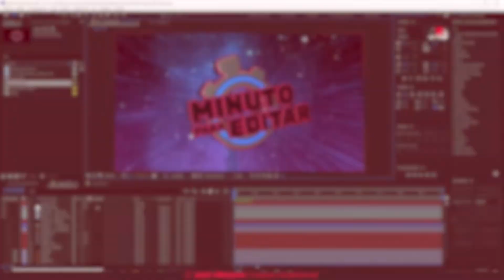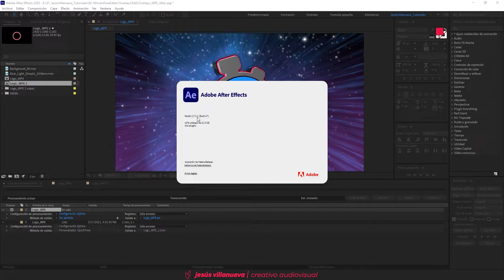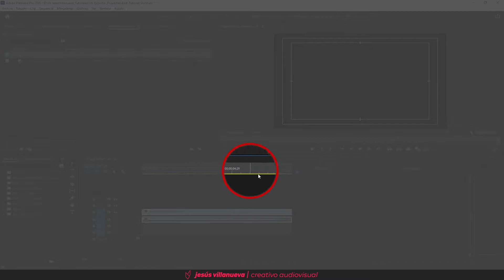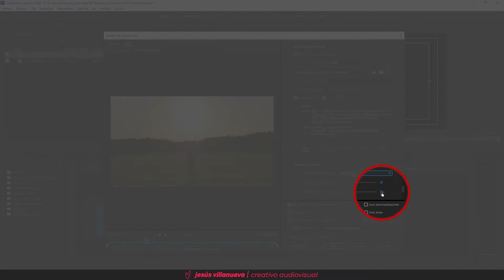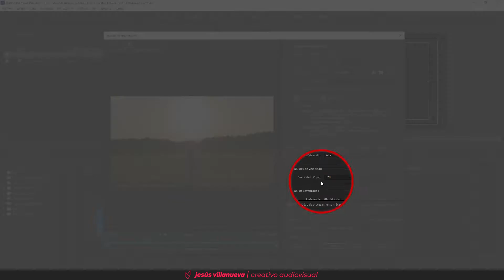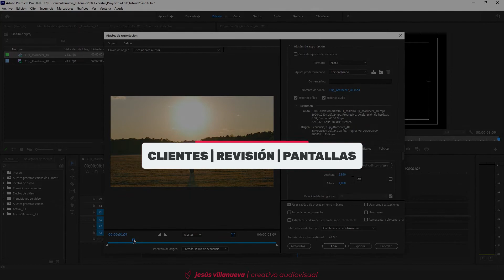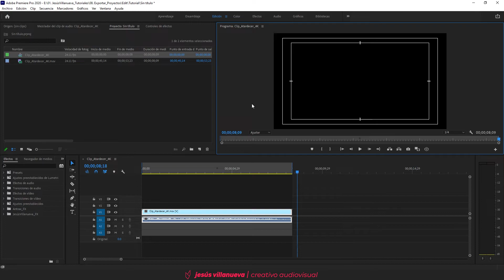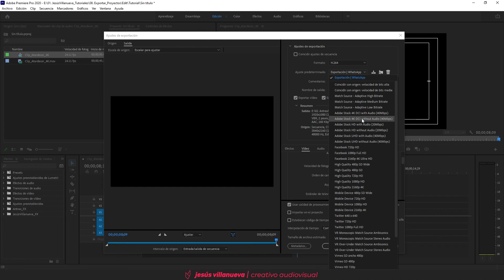¡GUARDA tus VIDEOS en ALTA CALIDAD! 💾 [After Effects / Premiere Pro] || Tutorial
Te mostraré cómo exportar tus proyectos de la manera correcta desde After Effects y Premiere Pro, lo guardes como video en formato mp4 con el códec H264 y luego lo puedas publicar en cualquiera de tus redes sociales o sitio web sin ningún problema.

🍿 ¡Únete a los directos!

🌎 ¡Únete a la Comunidad Creativa!

📢 ¡Contacto!
**Por favor, solo relacionado para asuntos profesionales, patrocinios en el canal o colaboraciones.

💥 ¡Tutoriales destacados!

🎥 ¡Equipo que uso en este canal!
Tarjeta SD ▶︎
Mic. p/Cámara ▶︎
Sistema de Audio ▶︎

* Si alguno de los artículos te interesó, por favor usa los enlaces, van directamente a los productos y ayudan al canal si compras alguno. 😃

🎬 Jesús Villanueva :: Tutoriales para Creativos
Te mostraré cómo crear increíbles efectos de películas y videos populares, edición de video y otros temas relacionados al mundo audiovisual.
Me ayudas muchísimo compartiendo estos tutoriales, espero que los disfrutes y te sean de mucha ayuda.

00:00 | Introducción
00:54 | Preparar Proyecto [After Effects]
04:04 | Enviar a Media Encoder [After Effects]
05:58 | Preparar Proyecto [Premiere Pro]
07:16 | Ajustes Generales [Exportación]
12:54 | 4K - Render [YouTube, Vimeo y Facebook]
14:52 | 4K - Render [Clientes y Pantallas]
16:17 | 1080p - Render [YouTube, Vimeo y Facebook]
17:58 | 1080p - Render [Clientes y Pantallas]
19:19 | Instagram - Render [Feed, Stories, IGTV]
21:35 | WhatsApp - Render
24:08 | Guardar Ajustes como Preset
24:59 | ¡Gracias!